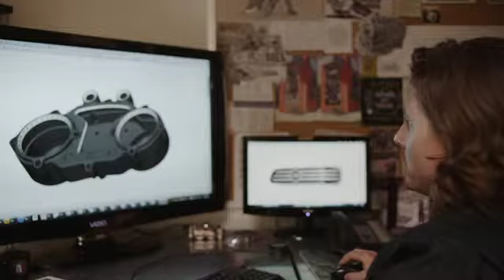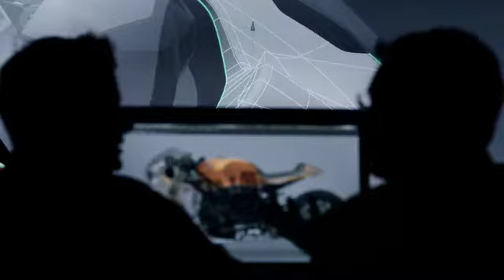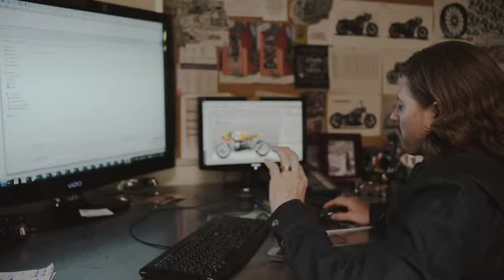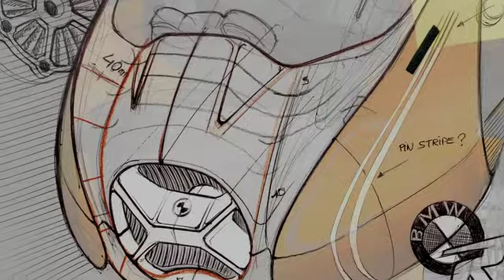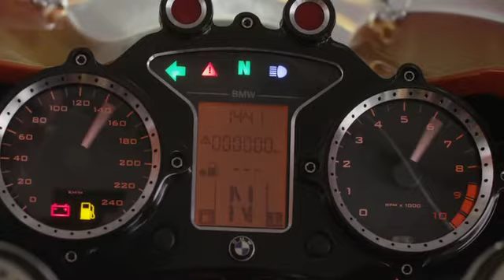BMW Motorrad Days 2013 | Motociclismo.es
BMW ha celebrado una nueva edición de los Motorrad Days en la localidad alpina de Garmisch, en Alemania.